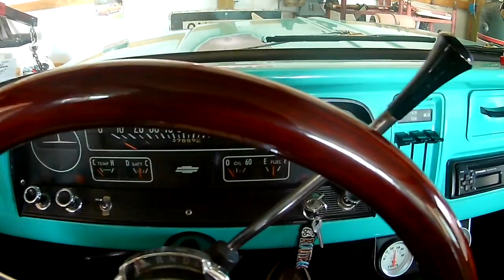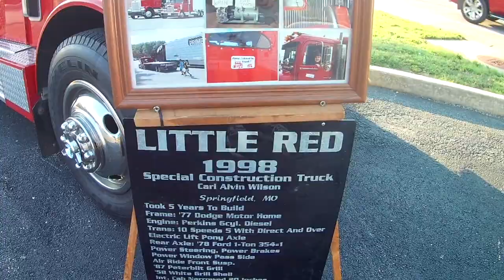Cruisers Car Show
Lets visit the Marshfield Cruisers local car show event in the Burb!